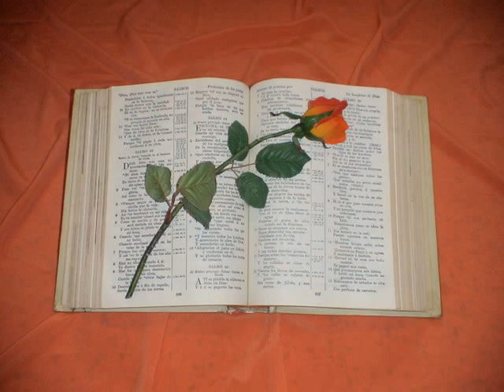Job. Capitulo 34.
Job 34
1. ADEMAS respondió Eliú, y dijo:
2. Oid, sabios, mis palabras; Y vosotros, doctos, estadme atentos.
3. Porque el oído prueba las palabras, Como el paladar gusta para comer.
4. Escojamos para nosotros el juicio, Conozcamos entre nosotros cuál sea lo bueno;
5. Porque Job ha dicho: Yo soy justo, Y Dios me ha quitado mi derecho.
6. ¿He de mentir yo contra mi razón? Mi saeta es gravosa sin haber yo prevaricado.
7. ¿Qué hombre hay como Job, Que bebe el escarnio como agua?
8. Y va en compañía con los que obran iniquidad, Y anda con los hombres maliciosos.
9. Porque ha dicho: De nada servirá al hombre El conformar su voluntad con Dios.
10. Por tanto, varones de seso, oidme; Lejos esté de Dios la impiedad, Y del Omnipotente la iniquidad.
11. Porque él pagará al hombre según su obra, Y él le hará hallar conforme á su camino.
12. Sí, por cierto, Dios no hará injusticia, Y el Omnipotente no pervertirá el derecho.
13. ¿Quién visitó por él la tierra? ¿Y quién puso en orden todo el mundo?
14. Si él pusiese sobre el hombre su corazón, Y recogiese así su espíritu y su aliento,
15. Toda carne perecería juntamente, Y el hombre se tornaría en polvo.
16. Si pues hay en ti entendimiento, oye esto: Escucha la voz de mis palabras.
17. ¿Enseñorearáse el que aborrece juicio? ¿Y condenarás tú al que es tan justo?
18. ¿Hase de decir al rey: Perverso; Y á los príncipes: Impíos?
19. ¿Cuánto menos á aquel que no hace acepción de personas de príncipes, Ni el rico es de él más respetado que el pobre? Porque todos son obras de sus manos.
20. En un momento morirán, y á media noche Se alborotarán los pueblos, y pasarán, Y sin mano será quitado el poderoso.
21. Porque sus ojos están sobre los caminos del hombre, Y ve todos sus pasos.
22. No hay tinieblas ni sombra de muerte Donde se encubran los que obran maldad.
23. No carga pues él al hombre más de lo justo, Para que vaya con Dios á juicio.
24. El quebrantará á los fuertes sin pesquisa, Y hará estar otros en su lugar.
25. Por tanto él hará notorias las obras de ellos, Cuando los trastornará en la noche, y serán quebrantados.
26. Como á malos los herirá En lugar donde sean vistos:
27. Por cuanto así se apartaron de él, Y no consideraron todos sus caminos;
28. Haciendo venir delante de él el clamor del pobre, Y que oiga el clamor de los necesitados.
29. Y si él diere reposo, ¿quién inquietará? Si escondiere el rostro, ¿quién lo mirará? Esto sobre una nación, y lo mismo sobre un hombre;
30. Haciendo que no reine el hombre hipócrita Para vejaciones del pueblo.
31. De seguro conviene se diga á Dios: Llevado he ya castigo, no más ofenderé:
32. Enséñame tú lo que yo no veo: Que si hice mal, no lo haré más.
33. ¿Ha de ser eso según tu mente? El te retribuirá, ora rehuses, Ora aceptes, y no yo: Di si no, lo que tú sabes.
34. Los hombres de seso dirán conmigo, Y el hombre sabio me oirá:
35. Que Job no habla con sabiduría, Y que sus palabras no son con entendimiento.
36. Deseo yo que Job sea probado ampliamente, A causa de sus respuestas por los hombres inicuos.
37. Porque á su pecado añadió impiedad: Bate las manos entre nosotros, Y contra Dios multiplica sus palabras.